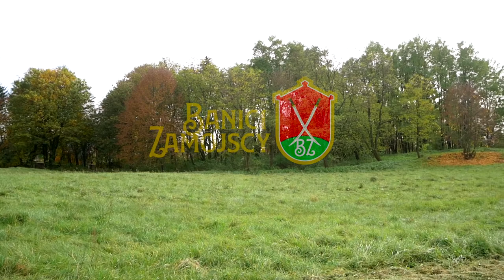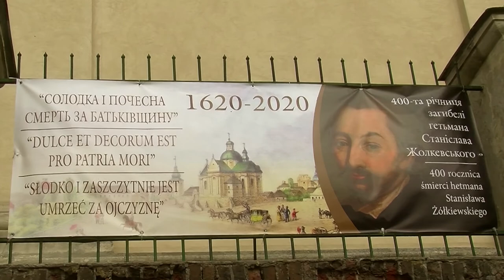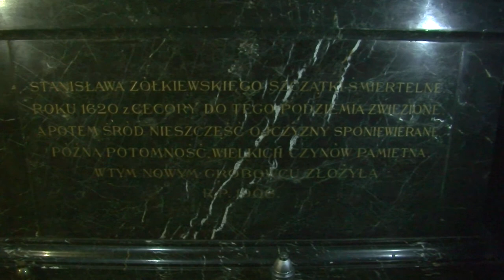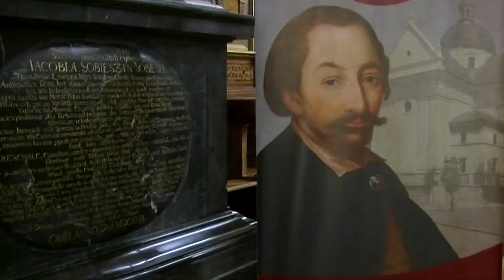Banici Zamojscy W Pokłonie Hetmanowi Stanisławowi Żółkiewskiemu. Żółkiew, Ukraina 2020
Rok 2020 został ustanowiony przez Sejm Rzeczpospolitej Rokiem Hetmana Stanisława Żółkiewskiego. Z okazji 400 obchodów jego śmierci, do Żółkwi na Ukrainie, gdzie został pochowany, złożyć pokłon pojechali przedstawiciele różnych grup rekonstrukcji historycznych.

Wystąpił Dariusz Monik, założyciel Banitów Zamojskich
Gościnnie towarzyszyli po przyjacielsku:
Andrzej Kudlicki z Biura Turystycznego Quand
Ryszard Jan Czarnowski, pisarz i historyk sztuki